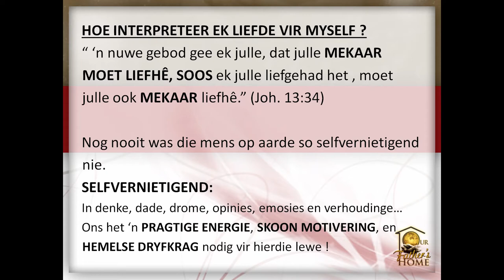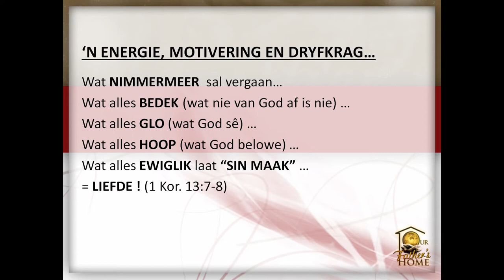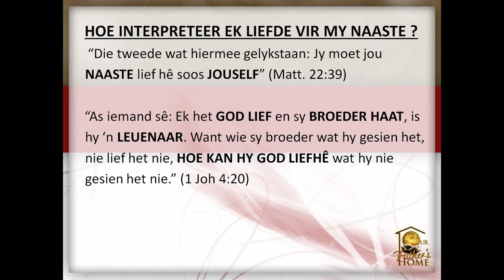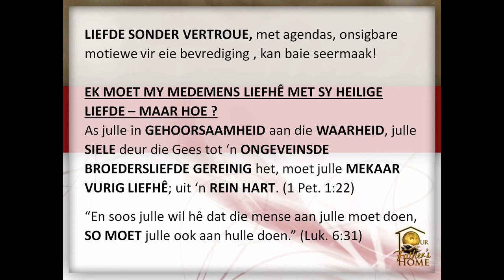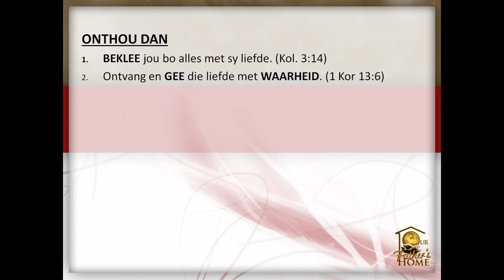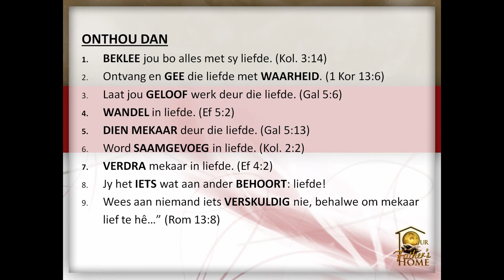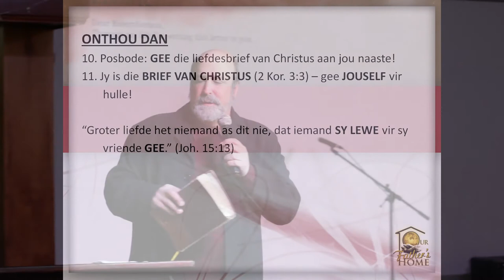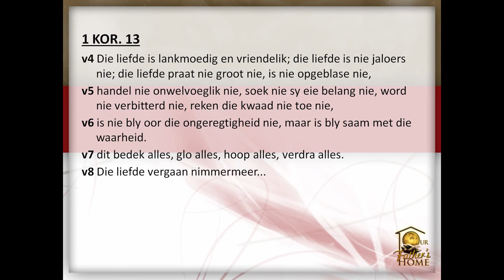HANDELINGE VAN DIE KERK VANDAG: (Deel 9) GELIEFDES - Ps. Cornelis van Heyningen